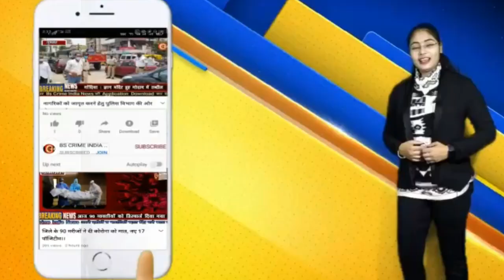चिखला माइंस प्रतिबंधित क्षेत्र से मैगनीज चुराने वाले के खिलाफ मामला दर्ज !!!